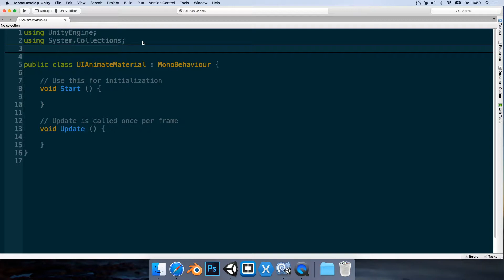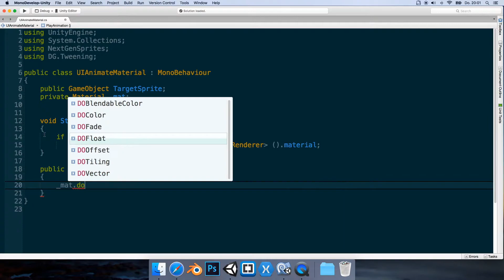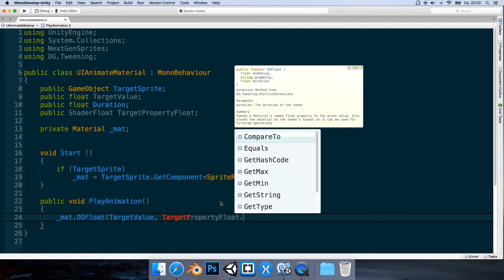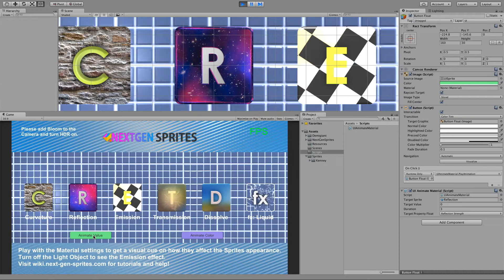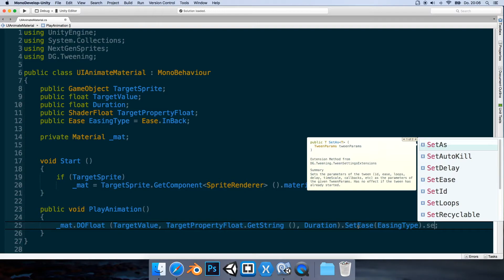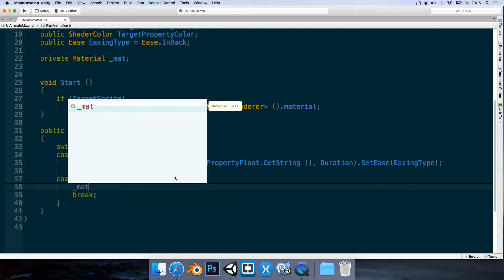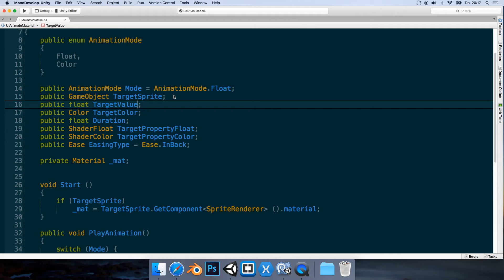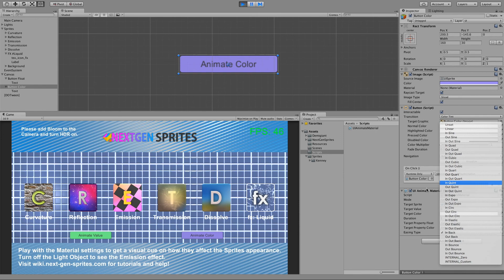NextGenSprites: Animation Tutorial with DoTween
Learn in this Tutorial how easy it is to use DoTween for animating NextGenSprites Materials.